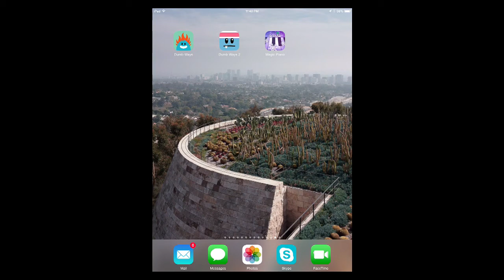CAPTURE TEST HD VIDEO #4 (Dumb Ways To Die)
This video is just a quick video to see if my capture card can work with my tablet. I quickly did a round of a random game app, Dumb Ways To Die, to check. Anyway, enjoy!